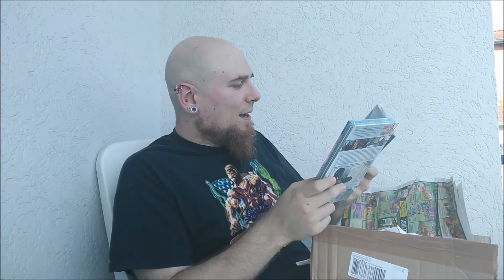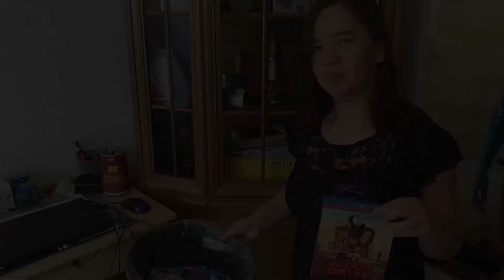Ein kleines Überraschungspaket von Dave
Da kommt man von der Arbeit nach hause und da liegt schon ein Surprise Mysterypaket von Daves Movie Place. Unverhofft kommt oft. Mal schauen, was der liebe Dave mir so schickt.

Logo gezeichnet von Janina Himmen (sp-studio.de), Outro by Movie Picker (Expandables) oder Daves Movie Place (Freaks Zusammenschnitt)